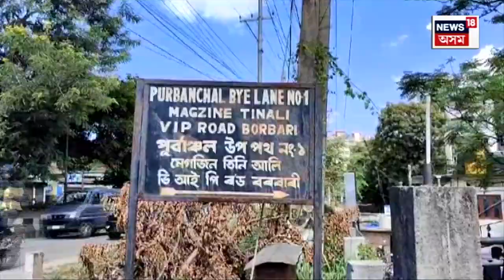Cyber Crime In Guwahati | গুৱাহাটীত ভুৱা কল চেন্টাৰ | চাইবাৰ ক্ৰাইমৰ ঘাটিলৈ পৰিণত হৈছে গুৱাহাটী N18V